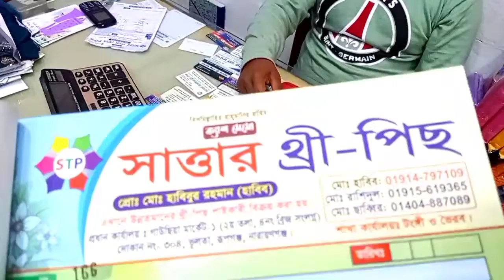চমৎকার চমৎকার ডিজাইন কাজ করা থ্রি পিস পেয়ে যাবেন হাবিবুর রহমান হাবিব গাউছিয়া মার্কেট দ্বিতীয় তলা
সাত্তারথ্রি পিস এই শোরুমে পেয়ে যাবেন বিভিন্ন ডিজাইনের থ্রি পিস দামি কম দামি যোগাযোগ হাবিবুর রহমান হাবিব প্রধান কার্যালয় গাউছিয়া মার্কেট দ্বিতীয় তলা 4 নং ব্রিজ সংলগ্ন দোকান নং 304 ভুলতা রূপগঞ্জ নারায়ণগঞ্জ মোবাইল নাম্বার ০১৯১৪৭৯৭১০৯ প্রিয় দর্শক আপনারা গাউছিয়া মার্কেটে এসে সাত্তার থ্রি পিস এর দোকানে দেখে শুনে থ্রি পিস কয় আমরা সর্বদাই চেষ্টা করি যথাসম্ভব যাচাই করে তারপর সন্ধান আপনাদের সামনে তুলে ধরতে আপনারা অবশ্যই যাচাই করে সম্পূর্ণ নিজ দায়িত্বে অর্ডার করবেন ক্রেতা এবং বিক্রেতা কোনো জটিলতা দায় চ্যানেল   কর্তৃপক্ষ নিতে বাধ্য নয় বিজ্ঞাপনের জন্য আমার সাথে যোগাযোগ করবেন এই নাম্বারে ০১৭১৫৮৬৫৭৩৮